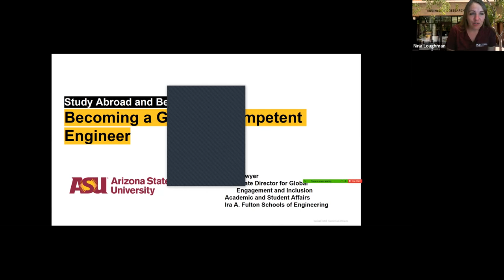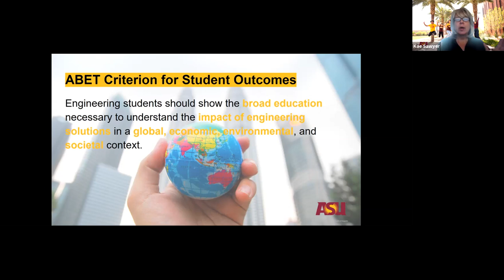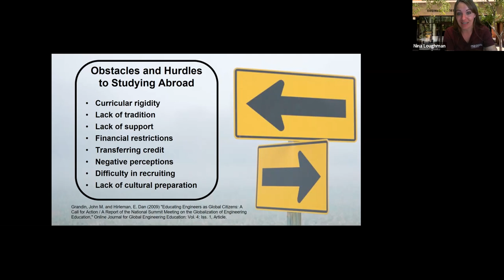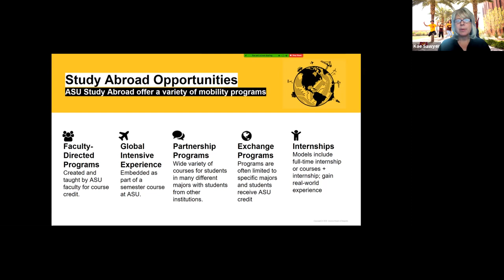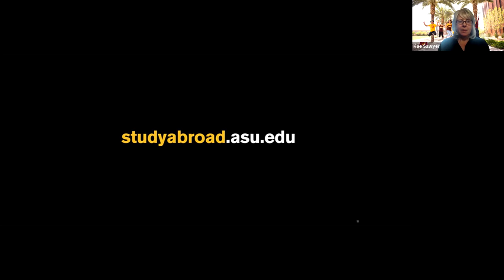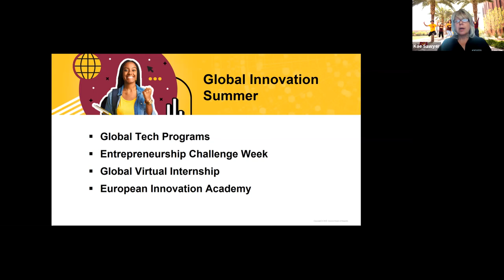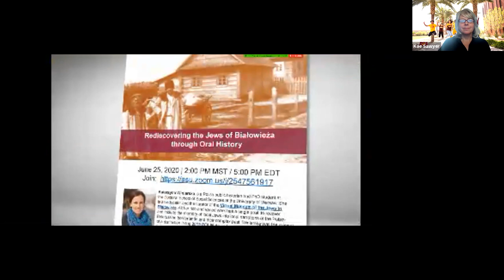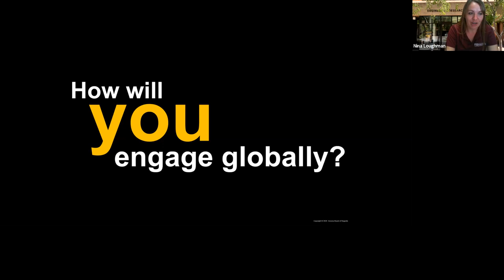The Fulton Schools Explores: Global Engineering Education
Learn more about the global engineering education programs offered within the Ira A. Fulton Schools of Engineering at Arizona State University.